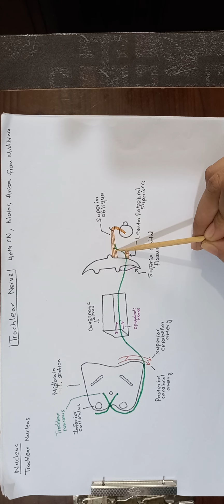Trochlear nerve#4rth cranial nerve#simple n easy#MBBS#BDS#DPT